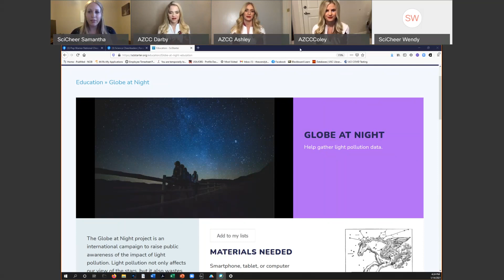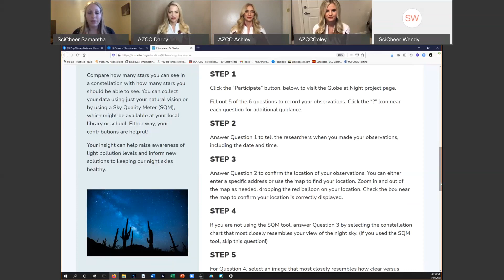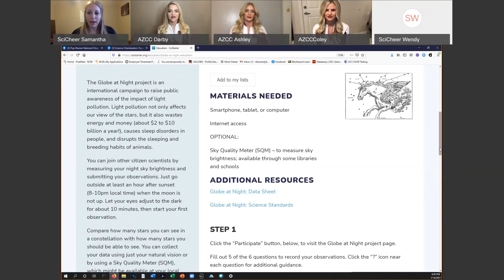(Sci)Cheer Chat Session 4: The Arizona Cardinals Cheerleaders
Each month, a Science Cheerleader will host a panel discussion with other profession cheerleaders who have degrees and careers in STEM fields to highlight their stories and the exciting opportunities available in STEM careers. This month, Science Cheerleader Samantha, who is an Arizona Cardinals Cheerleader alumna, interviews current Arizona Cardinals Cheerleaders Darby, Coley, and Ashley.

[1:05] Introductions - background in STEM and cheer
[6:15] How does your background in cheer benefit you in your career?
[10:40] Has there been anything you have had to overcome as a cheerleader or STEM professional?
[17:10] What advice do you have to future girls in STEM?
[21:05] Globe at Night citizen science project
Q&A
[23:55] What advice do you have to support an aspiring cheerleader or scientist?
[27:10] What is your favorite part of having a career in STEM?
[30:30] Is there anything that you learned being a cheerleader that helped your career?
[34:20] What were your favorite toys or shows when you were little? Was there anything that inspired you to pursue STEM?
[39:55] What is your favorite memory working in STEM?
[44:05] What's your favorite memory as a cheerleader?
[49:20] Go science cheer

The Science Cheerleaders are current and former NFL and NBA cheerleaders pursuing science, technology, engineering and math careers. By playfully challenging stereotypes, they inspire young women to pursue STEM and engaging people from all walks of life in citizen science projects